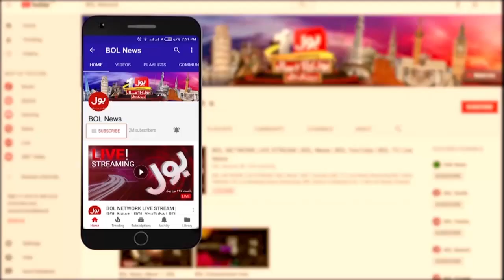Chief Justice Qazi Faiz Isa out ? | Justice Mansoor In ? | Riasat Ali Azad Big Statement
PTI lawyer threat to the Chief Justice? | What happened in court? | Inside Story Revealed